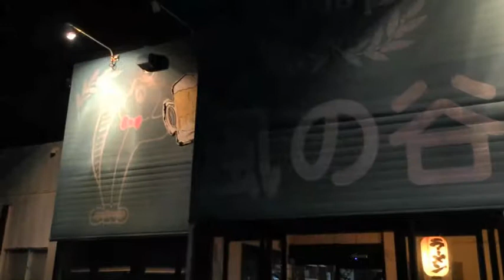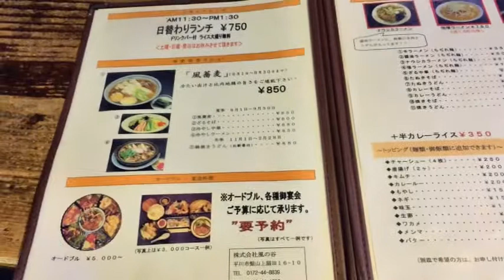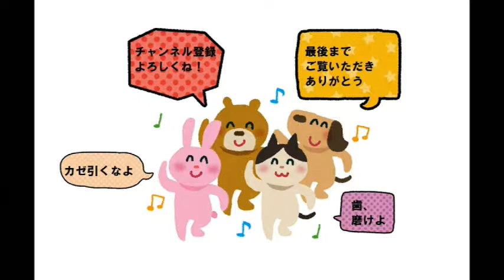熱帯魚を見ながら食事が出来る珍スポット 風の谷 While watching a fish; a meal-like valley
熱帯魚とお食事処「風の谷」
青森県平川市館山上扇田16-10